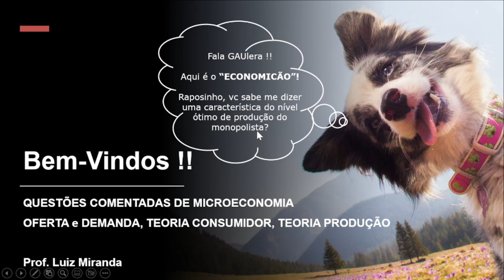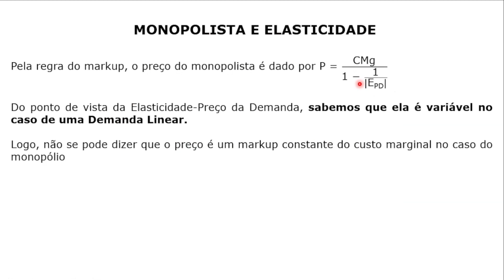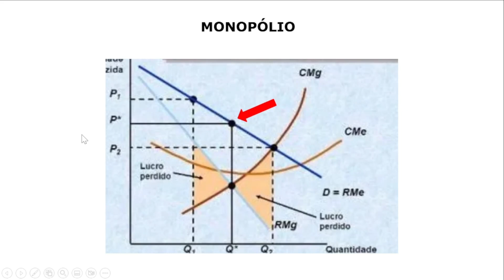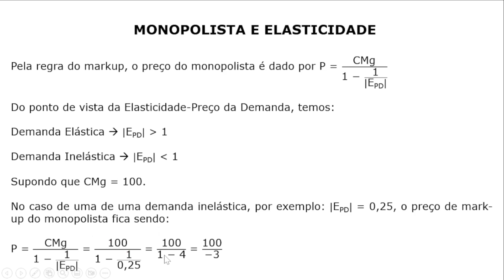#215 - Característica do Nível Ótimo de Produção no Monopólio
Questão da FGV que cobra do candidato(a) conhecimento sobre Característica do Nível Ótimo de Produção no Monopólio.

Concurso da Prefeitura de São José dos Campos-SP, para o cargo de Analista em Gestão Municipal, do ano de 2024.